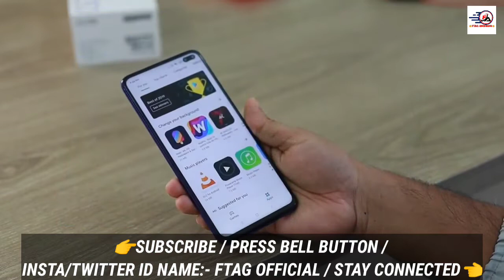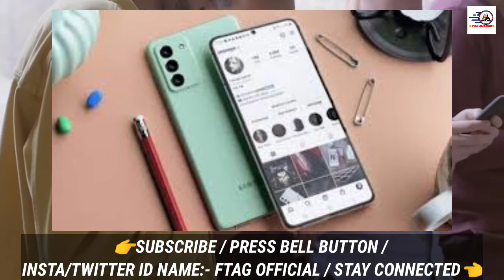Samsung Galaxy S21 FE 5g Unboxing, Price & Full Specs Hindi🔥🔥🔥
About Video:-,
In Today's Video, I'm Showing You Guys About Samsung Galaxy S21 FE 5g Unboxing, Review, Price & Full Specifications🔥

👇Video Details👇

Samsung Galaxy S21 FE 5g Finally Launched in India & Also The Sale is Started from 11th January, 2022🔥

Samsung Galaxy S21 FE 5g Price & Full Specifications Available in This Video OK🔥

So Plz,

💥FTAG ANDROID💥

Topic Covered:-,
1:- Samsung Galaxy S21 FE 5g Unboxing
2:- Samsung Galaxy S21 FE 5g Review
3:- Samsung Galaxy S21 FE 5g Price in India
4:- Samsung Galaxy S21 FE 5g Specifications
5:- Samsung Galaxy S21 FE 5g Test
6:- Samsung Galaxy S21 FE 5g First Look
7:- Samsung Galaxy S21 FE 5g First Impression
8:- Samsung Galaxy S21 FE 5g Hands ON
9:- Samsung Galaxy S21 FE 5g India Unboxing
10:- Samsung Galaxy S21 FE 5g Hindi